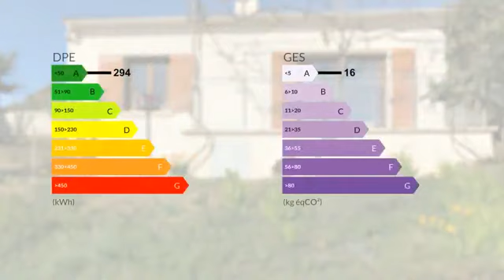Coti-Chiavari Maison T3, 80m2, 3300m2 Terrain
COTI CHIAVARI à 50mns d'Ajaccio et de son aéroport, 35mns de Porticcio ou Propriano, cette maison T3 de 80M2, de plain pied saura certainement séduire les amoureux de la nature. Edifiée sur un terrain de 3300m2 disposant d'un forage, elle est située au calme en pleine nature à proximité de la plage de Cupabia. Elle se compose d'une entrée, une cuisine équipée, un séjour avec cheminée ouvrant sur une terrasse de 18m2 protégée du soleil par une belle treille de vigne, 2 chambres dont une avec dressing, une salle d'eau et un WC. Elle dispose également d'un cellier extérieur et d'un garage de 20m2. Belle vue montagne et aperçu mer.  - Annonce rédigée et publiée par un Agent Mandataire

DPE : E
GES : C